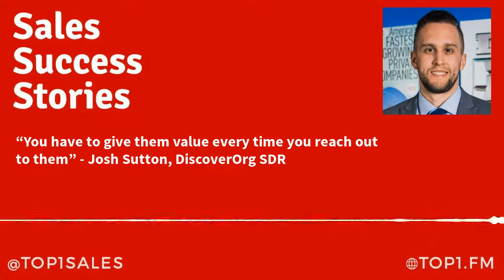“You have to give them value every time you reach out to them” Josh Sutton, DiscoverOrg SDR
For the full podcast episode featuring Josh Sutton - The Top SDR at DiscoverOrg

"That's usually the worst time to send somebody e-mail because everybody else is sending one at 8 a.m. And so I try to do it around certain times like 11:00 a.m. is usually a good time or like 1 p.m. or 2 p.m. sometimes even like 6:30 p.m or 7:00 p.m. Usually people go back and look at their inbox and then also coupling calls around those same times as well like don't be calling at the same time everybody else is and trying to figure out where they spend most of their time or where they want to be communicated with as well. So I actually couple all of my touches in per person at once so it's e-mail call LinkedIn message or something on LinkedIn. And every time I talk to someone or every time I touch them it's with value every single time. I'll never send a Hey, following up what you think it's like. You have to send value. You have to give them value every time you reach out to them. Or is it just it kind of gives them a negative connotation with it."